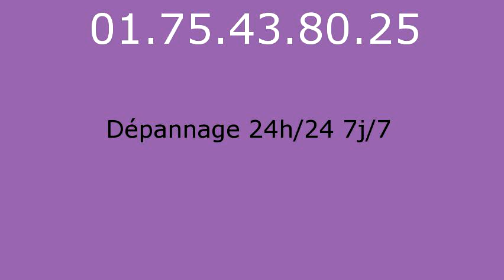plombier-bailly-carrois-01-75-43-80-25_852x480.mp4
Plombier Bailly Carrois Plombier 77720. Plomberie Bailly Carrois. Depannage plomberie Bailly Carrois. Depannage chauffage Bailly Carrois. Plombier chauffagiste Bailly Carrois. Chauffage Bailly Carrois. Recherche de fuite Bailly Carrois. Assainissement Bailly Carrois. Degorgement Bailly Carrois. Entreprise specialise dans le depannage de plomberie d urgence sur Bailly Carrois. Devis Gratuit et immediat Bailly Carrois. Ouvert 7j/7 et 24h/24 sur Bailly Carrois. Plomberie 77720. Depannage plomberie 77720. Depannage chauffage 77720. Plombier chauffagiste 77720. Chauffage 77720. Recherche de fuite 77720. Assainissement 77720. Degorgement 77720. Nos Domaines d intervention sont : Recherche de fuite Bailly Carrois - Degorgement Bailly Carrois - Assainissement Bailly Carrois- Salle de bain Bailly Carrois - WC - Salle d eau - Sanitaire - Cabine de douche - Robinet - Tuyauterie - Toilette - Degat des eaux. Travaux de Plomberie Bailly Carrois. Installation sanitaire Bailly Carrois, robinet, douche, baignoire. Canalisation, degat des eaux, pose de robinet, Installation et remplacement de broyeur, Installation et remplacement de broyeur, Depannage en urgence de WC bouches, Salle d eau, Assainissement, Installation et remplacement toilettes Bailly Carrois, Depannage en urgence de WC bouches, Chauffe eau gaz / electrique Bailly Carrois, Chauffe eau gaz / electrique, Depannage en urgence de WC bouches... Intervention tuyauterie Bailly Carrois, Contrat d entretien chauffage Bailly Carrois, Intervention tuyauterie Bailly Carrois, SOS depannage Bailly Carrois. Chauffagiste Bailly Carrois, Depannage plombier Bailly Carrois.